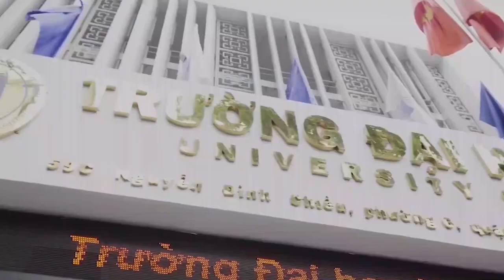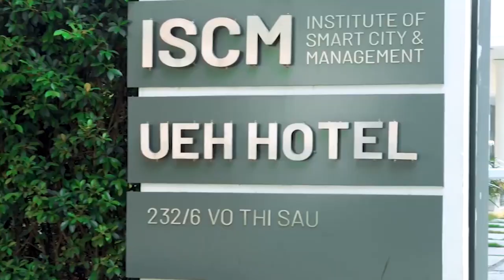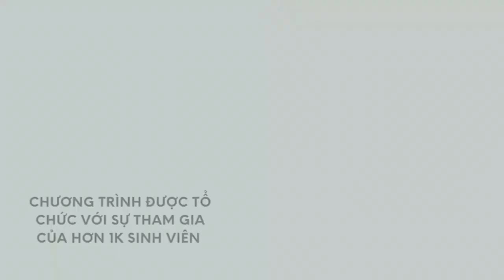Ctrl F - Thịt bò ngoại truyện: Tất tần tật về Khoa Du lịch UEH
| Một dự án nhỏ của nhóm sinh viên Du lịch |
👀 Muốn sang thì bắc cầu Kiều
Muốn biết Khoa du lịch UEH thì xem video này
💑Để gửi lời cảm ơn đến các bạn đã ủng hộ series đầu tay của Ctrl F - “Ctrl F & insert Beefsteak” chúng mình có một bí mật muốn tiết lộ đây. Các bạn có tò mò danh tính CtrlF-ers chúng mình không? Xa tận chân trời mà gần ngay trước nhà Khoa Du lịch - Đại học UEH đó nha.
💁Thông qua cuộc đối thoại giữa Beefsteak và bác Lúp, chúng mình hi vọng phần nào sẽ mang những cái nhìn tổng quát, chân thực nhất đến mọi người về ngành học và các hoạt động tại Khoa Du lịch Đại học UEH.
Nguồn: Đại học UEH, Đoàn - Hội Khoa Du lịch UEH, Travelgroup UEH
Theo dõi tụi mình:
Ctrl F - Food and Beverage
Cảm ơn các bạn đã ghé thăm và ủng hộ tụi mìnhhhhh